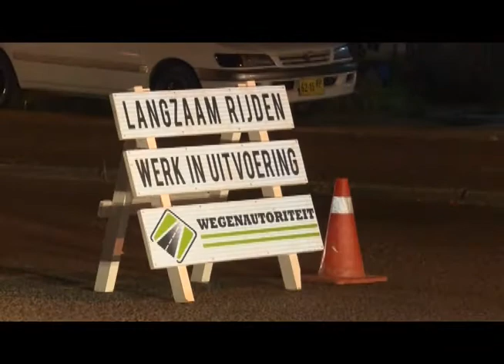NYUNSU 08 sep 2016